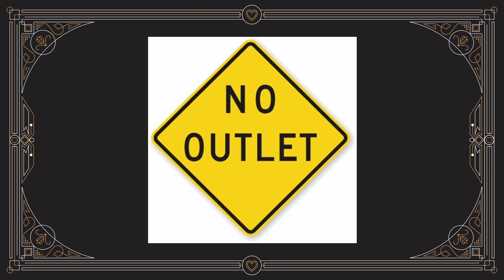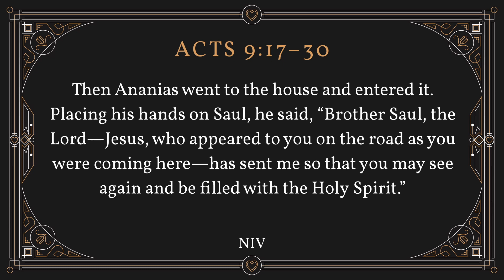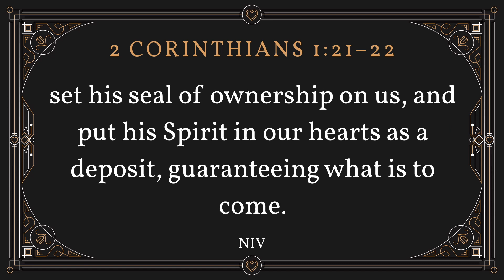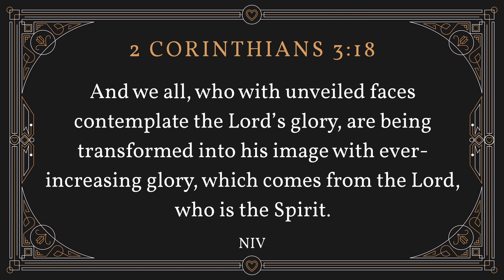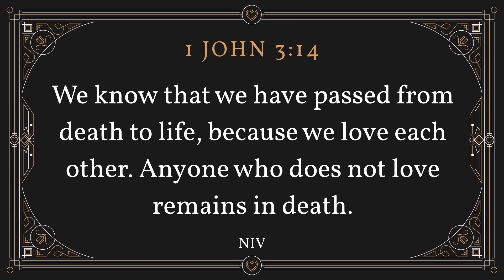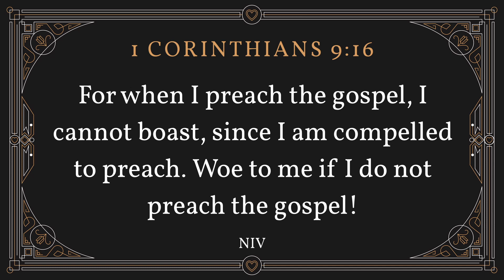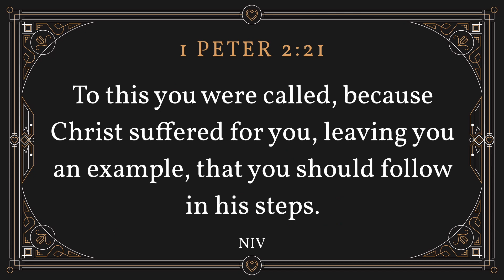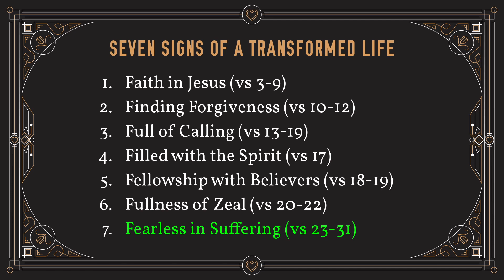August 08, 2021 - Sermon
Amazing Grace [Part 2] Acts 9:17-30